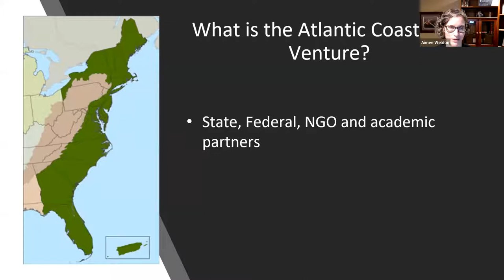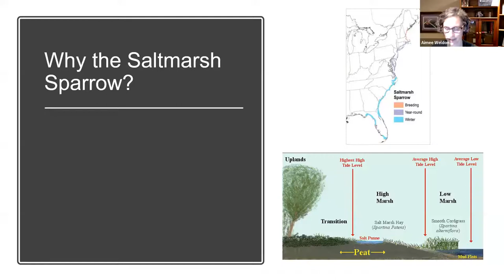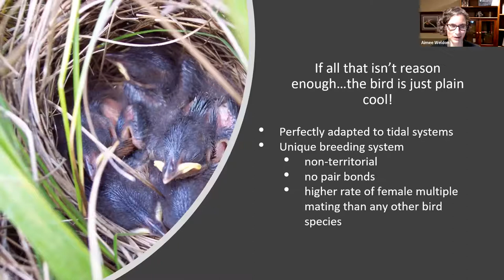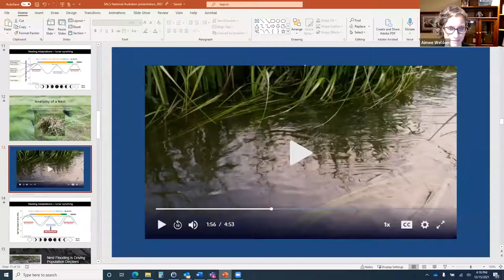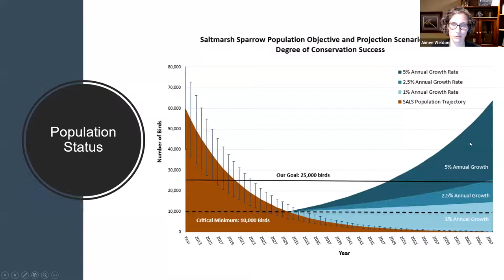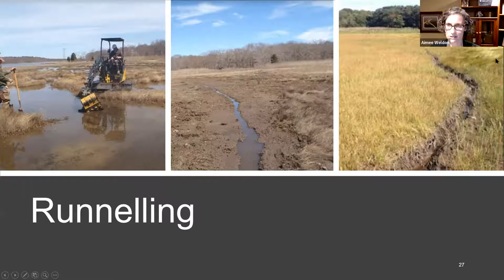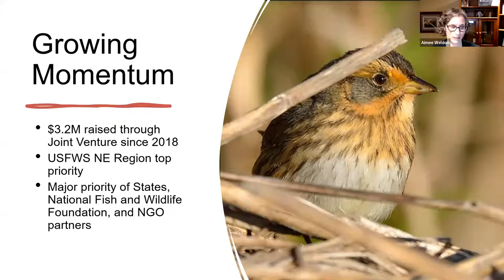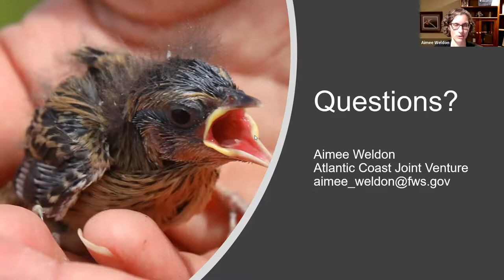An Inside Look: Saving the Saltmarsh Sparrow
The Saltmarsh Sparrow population has declined by an estimated 80% in the last 15 years. Watch to learn about conservation efforts underway to save this vulnerable species.

Hosted by Audubon Connecticut and New York, and the Atlantic Coast Joint Venture’s Aimee Weldon.